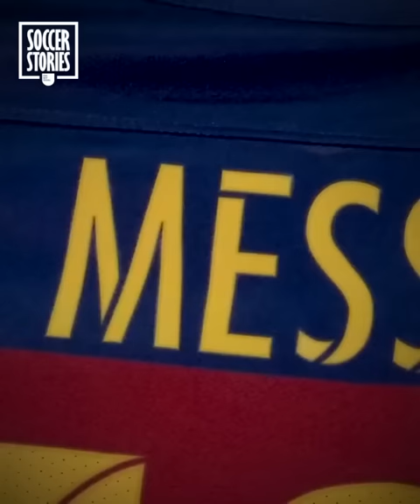Messi’s Afghan Fan: The Tragic Story Of “Plastic Bag” Boy Murtaza Ahmadi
In 2016 an Afghan kid went viral on the internet with his homemade Messi shirt made out of a plastic bag. Little Murtaza was so famous he received gifts from Leo Messi himself and got to meet his idol in Qatar. But since that moment his life has been a living hell. We take a closer look at Murtaza Ahmadi’s life, Messi’s Afghan fan whose dream turned to nightmare.